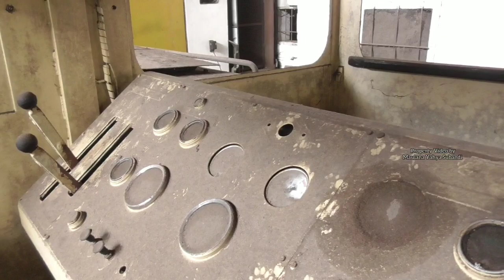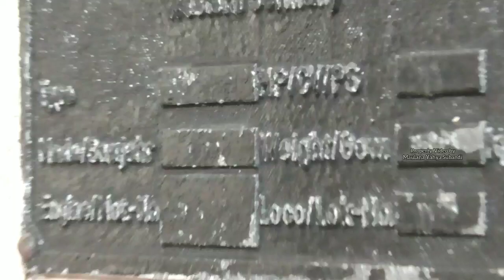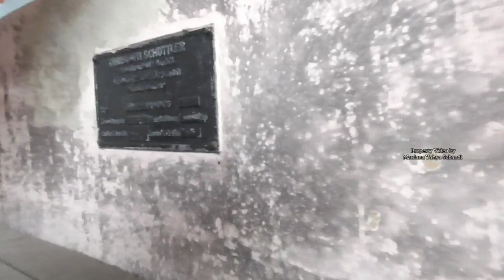JELAJAH PABRIK GULA SINDANGLAUT CIREBON TIMUR ADA LOKOMOTIF LORI YANG MASIH TERAWAT DI GARASI..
PART TERAKHIR...

Jelajah Pabrik Gula Sindanglaut Tertua Kabupaten Cirebon Timur rupanya ada Lokomotif Lori yang masih terawat di Garasi. Bersama Tim @cirebonhistory7562

Yuk Jelajah bersama Tim Cirebon History